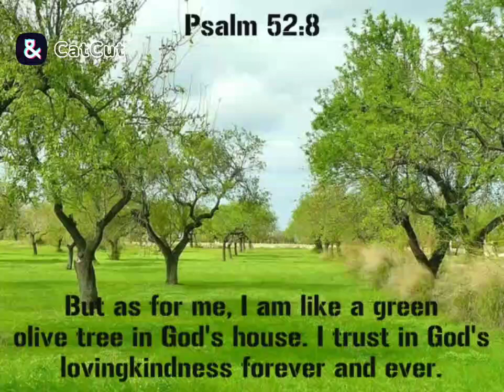Walk in His Light-Rev Joseph Ayodele Healing Ministry